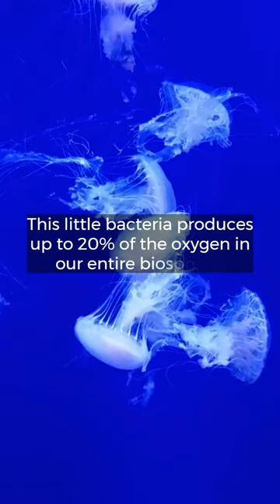World's Highest Oxygen Source, Forest or Ocean?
Despite popular belief, oxygen does not originate mostly in the rainforest.
Researchers have determined that the ocean generates between 50 - 80% of the world's oxygen.
Plankton in the oceans is responsible for the vast majority of this output. The term "plankton" is used to describe floating plants, algae, and some photosynthesizing bacteria.
Up to 20% of the oxygen in the biosphere is generated by these little bacteria. That's more than the whole land area covered by tropical rainforests.